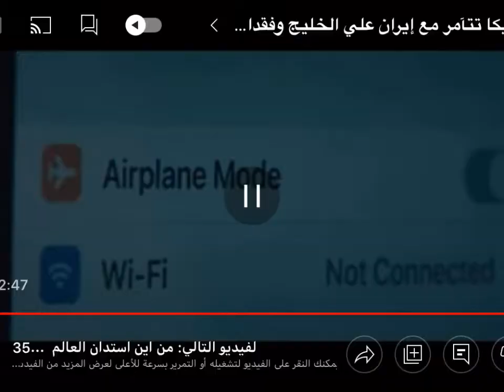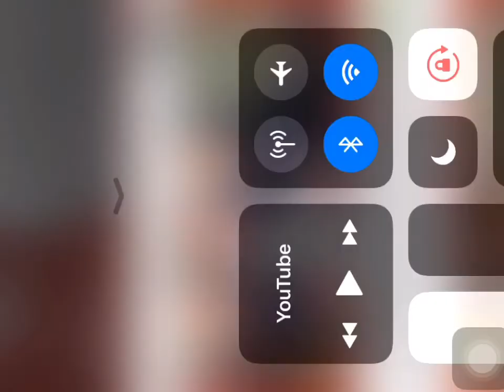مغامرات في عالم درعة لحظات مثيرة مع مسك توفي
احصل عليه من هنا
عبر عن نفسك بقطرات من عطور الفرمون الاكثر مبيعا واعلي تركيز صممت خصيصا لجذب النساء اليك فعليا وعن تجارب
ليس للرجال فقط بل للنساء عطور الفرمون هي صيحة عفي عالم العطور بقطرات بسيطة مع عطرك علي يالجلد مباشرة لها تاثير قوي جدا لجذب الجنس الاخر اطلبها الان من هنا